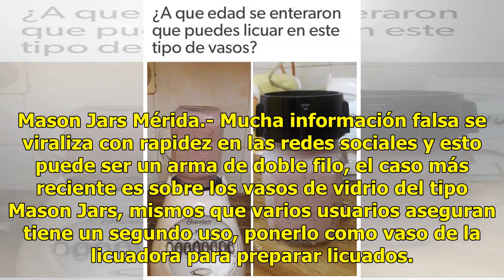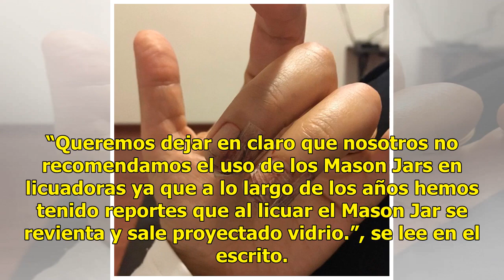Esto te puede pasar si usas los vasos de vidrio en la licuadora - El Diario de Yucatán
Imagen que circula en la redes sociales (Foto: Facebook) Los creadores del vaso informan que este no debe usarse en la licuadora (Foto: Mason Jars) Heridas que ha causado usar el vaso de crital como accesorio de la licuadora (Foto: Mason Jars) Imágen tomada de la página oficial de Mason Jars Foto pr...